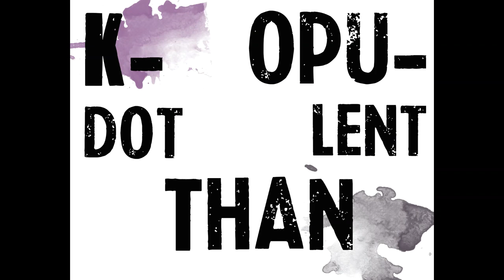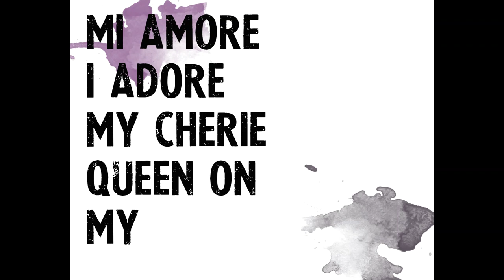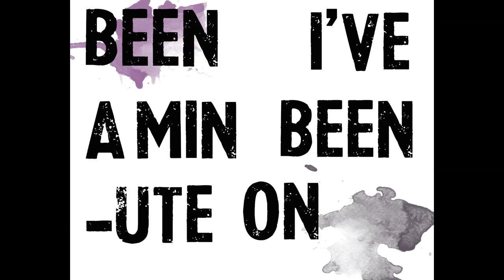Dawhud x Da Beatminerz - What It Do?!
Dawhud in association with Chopped Herring Records proudly present "Crown Jewels."  Produced entirely by Da Beatminerz "Crown Jewels" is the 2nd Act of King David.  If D&G's "The Scepter & The Sword" is the rise, "Crown Jewels" is the reign. Comprised of ten tracks, it harkens back to the days of cassette tapes that would have been in heavy walkman rotation while riding the subway. Images of Timbs... hoodies... and the ruff, rugged and raw 90s flavor come to mind while Da Beatminerz paint the sonic backdrop for Dawhud and company.

Limited CD version available exclusively through Chopped Herring Records.